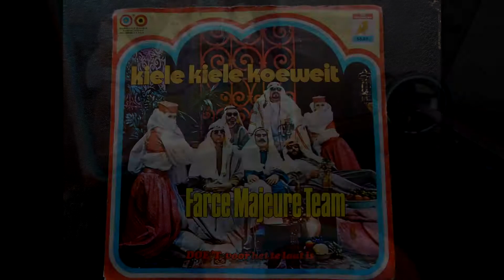(1974) Kiele kiele Koeweit - Farce Majeur Team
De oliecrisis in the jaren 70